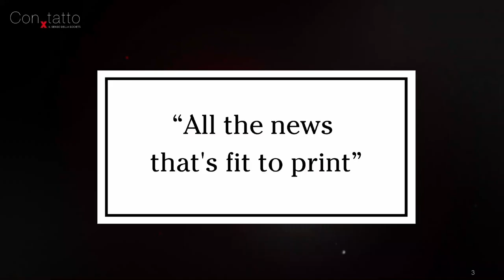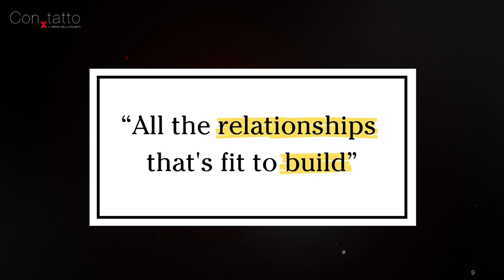L’Economia della Relazione salverà i Media | VALERIO BASSAN | TEDxBrianza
Ci fidiamo ancora dei media? Poco o non più. In un mondo sempre più complesso e veloce, i canali di informazione hanno escogitato mezzi sempre più ambigui per catturare l’attenzione del lettore, perdendo di credibilità. Valerio Bassan ci racconta che per recuperare la fiducia di chi legge è necessario quindi riscrivere le regole, costruendo un nuovo tipo di economia: l’economia della relazione fatta di dialogo e ascolto tra chi scrive e chi legge.

Esperto di modelli di business ed economie del digitale, con un focus speciale sul mondo dei media e del giornalismo. Ha lavorato come consulente e strategist in Italia e all’estero per Forbes, Il Sole 24 Ore, Vice Media, Internazionale, Gruppo Athesis, Pagella Politica. Scrive Ellissi, una newsletter settimanale che esplora l’intersezione tra media, marketing e strategia. È stato professore all’Università Cattolica del Sacro Cuore e all’Istituto Europeo di Design, ed è mentor presso l’Entrepreneurial Journalism Creators Program della City University di New York.

Questo intervento è stato presentato a un evento TEDx, che utilizza il format della conferenza TED ma è stato organizzato in maniera indipendente da una comunità locale. This talk was given at a TEDx event using the TED conference format but independently organized by a local community. Esperto di modelli di business ed economie del digitale, con un focus speciale sul mondo dei media e del giornalismo. Ha lavorato come consulente e strategist in Italia e all’estero per Forbes, Il Sole 24 Ore, Vice Media, Internazionale, Gruppo Athesis, Pagella Politica. Scrive Ellissi, una newsletter settimanale che esplora l’intersezione tra media, marketing e strategia. È stato professore all’Università Cattolica del Sacro Cuore e all’Istituto Europeo di Design, ed è mentor presso l’Entrepreneurial Journalism Creators Program della City University di New York. This talk was given at a TEDx event using the TED conference format but independently organized by a local community.